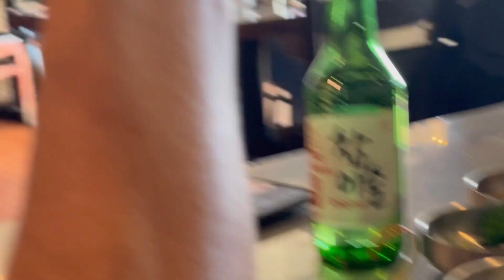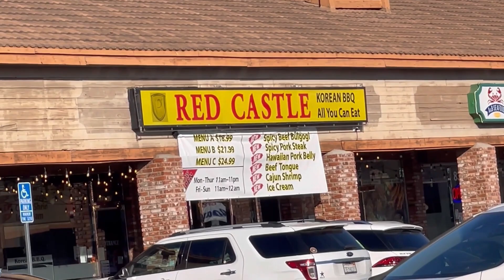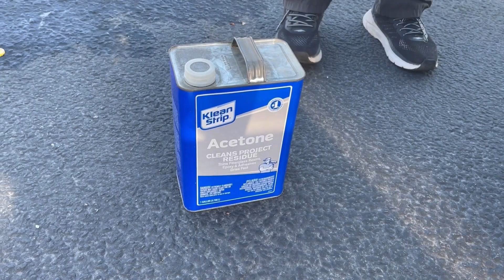Visiting Tim // Korean BBQ // Rain Guards